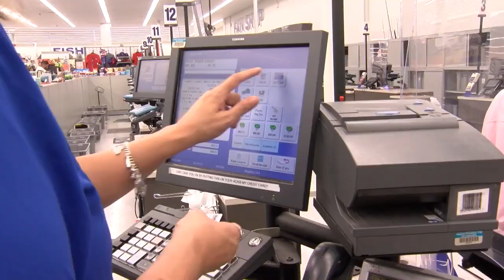Moody High School students surprised with holiday shopping spree